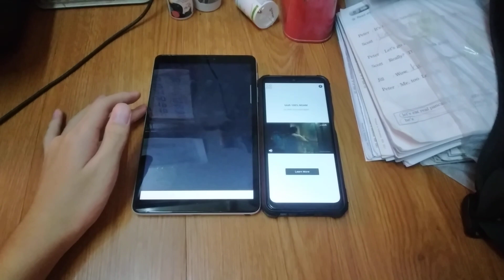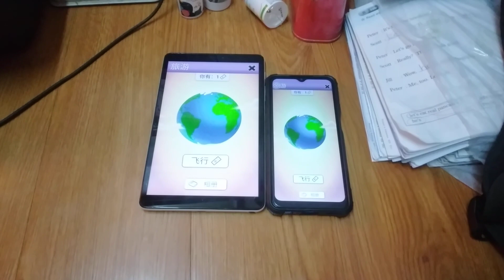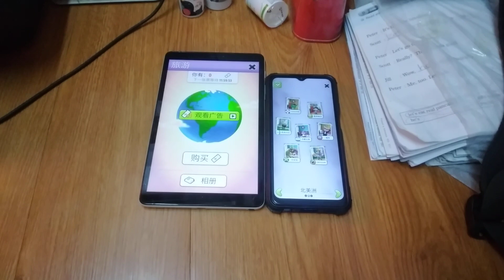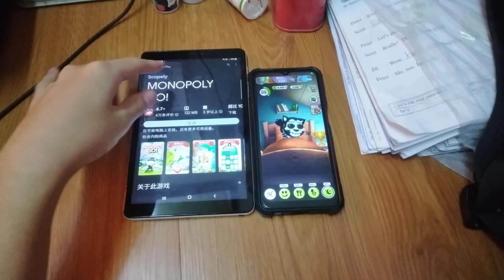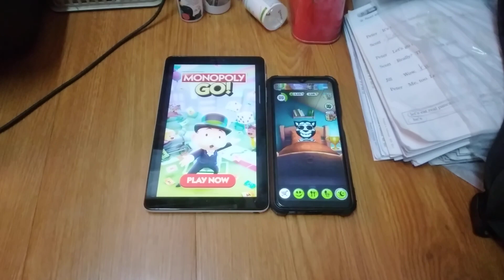My Talking Tom Echo 17261